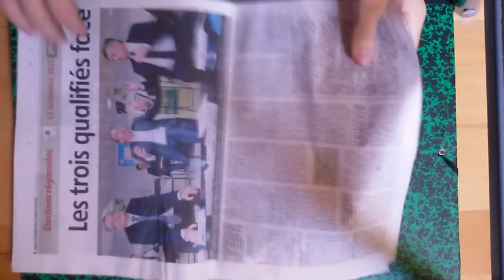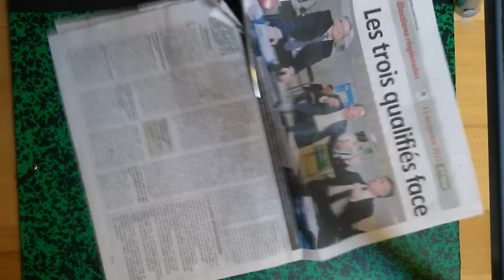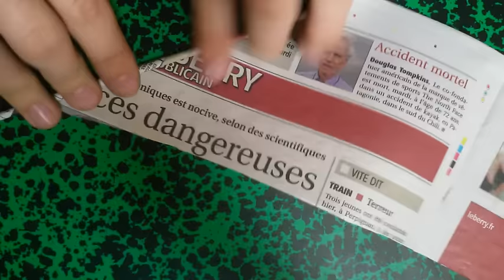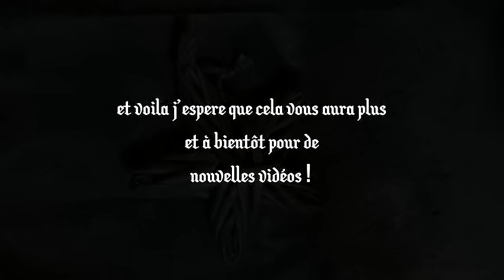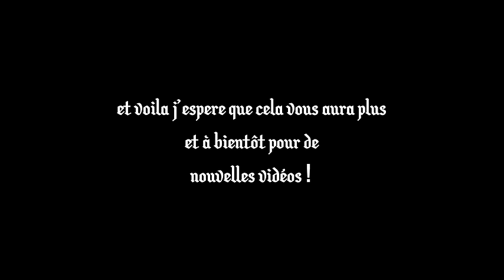tuto étoile en papier journal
voici une splendide étoile faits avec 100% de journal (et un peu de colle bien sur)